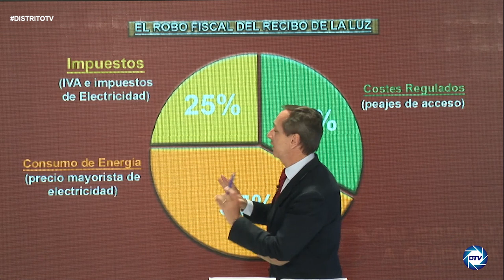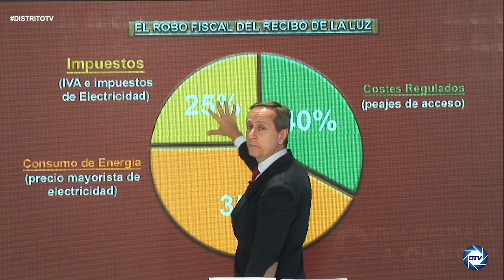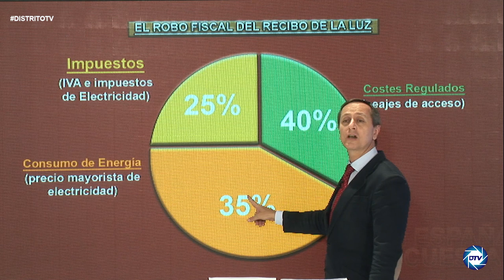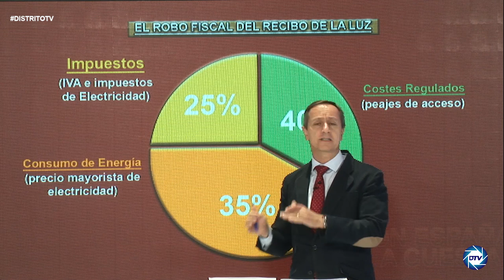🔥La GRAN ESTAFA del recibo de la LUZ🔥: EL INFORME de CARLOS CUESTA que MONCLOA quiere OCULTAR